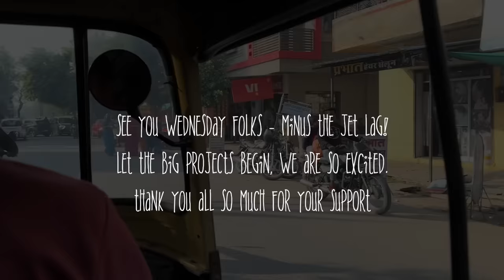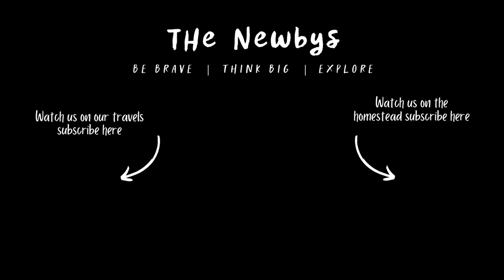What happened in January? We can explain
We are BACK on our farm in Portugal, and boy are we happy to be home! After five incredible weeks of adventure in India (which we've been sharing over on  @TheNewbysExplore  ) we get back to business, albiet slowly and a little bit jet lagged - watch this space for some VERY exciting huge projects starting next week.

We are John, Tara, Crusoe and Sawyer Newby. A family of explorers who've taken root in Northern Portugal where we are renovating an abandoned farm into our dream off-grid homestead.